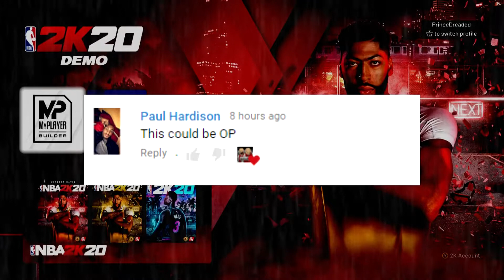What’s wrong with nba 2k20 demo - W or L